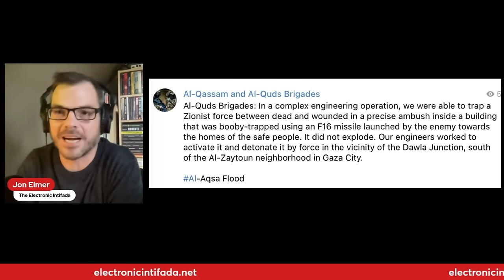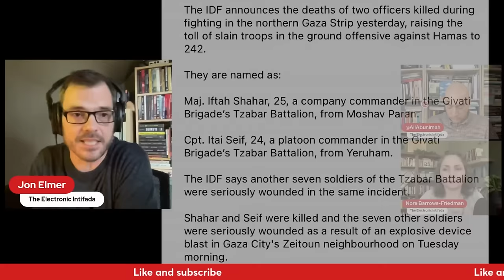Is Israel running out of armored vehicles? with Jon Elmer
Jon Elmer provides military analysis of the latest developments on the ground.

Nora Barrows-Friedman, Asa Winstanley, Ali Abunimah and Jon Elmer of The Electronic Intifada were joined by Abubaker Abed, our contributor from Gaza; John Mearsheimer, one of the world’s most influential political scientists, on the day 145 livestream.